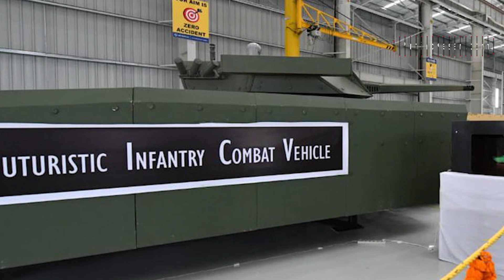मेक इन इंडिया के तहत बने के9 वज्र की सवारी करते दिखे प्रधानमन्त्री नरेंद्र मोदी | Punjab Kesari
गुजरात के हजीरा में प्रधानमंत्री नरेंद्र मोदी का एक अलग ही अंदाज देखने को मिला। पीएम मोदी ने 'मेक इन इंडिया' पहल के तहत स्थापित की गई लार्सन एंड टूब्रो (एल एंड टी) की होवित्जर तोप निर्माण इकाई का उद्घाटन किया। इसके बाद, प्रधानमंत्री मोदी ने खुद एक के9 होवित्जर तोप की सवारी की।